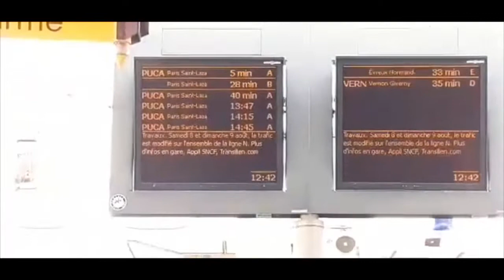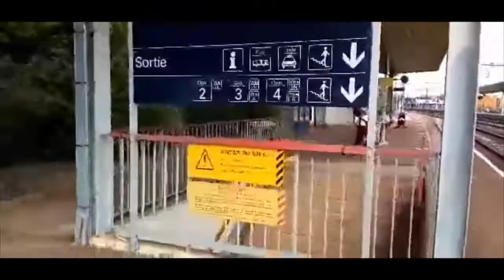Going to Tibetan monastery in France, Paris..!! 🙏🙏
Hi guys..!!! I hope everyone is doing fine.i know it’s been a long time since I uploaded my last video. My here I am.. I’m back at it.
This time, we went to a Tibetan monastery.It was founded by His eminence The Drakpo Rinpoche.
It was quite far but it was totally worth it.
 I’ve been wanting to go to a monastery since I came here But due to lockdown and stuff, I couldn’t go.Going out and visiting a monastery was a blessing to my soul..!!!